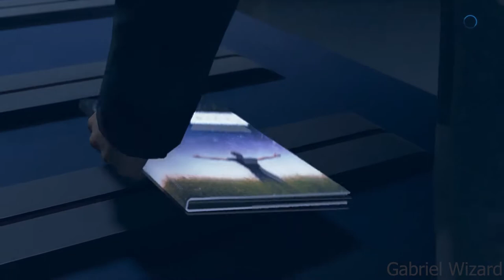Detroit Become Human:The Eden Club Part.11 Gameplay (PS4) No Commentary